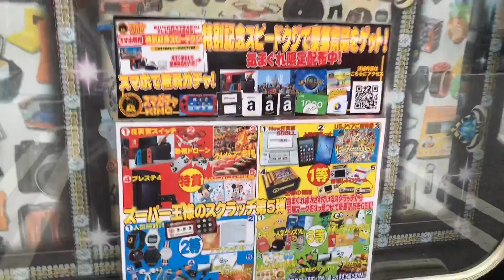ゴールデンウィーク最終日！早朝ウォーキング虫がいっぱい💦